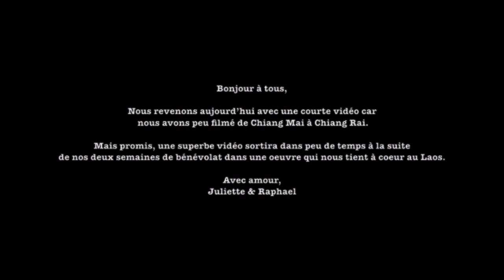De Chiang Mai à Chiang Rai en Thailande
Nous avons parcouru le nord de la Thailande de Chiang Mai à Chiang Rai en passant par Pai en quelques semaines.
Nous avons peu filmé, car nous nous sommes concentré sur l'écriture de notre blog que vous trouverez
Vous y trouverez d'ailleurs tous les détails de notre parcours, nos bons plans, nos coups de coeur ...

Nous partons dans quelques jours dans le nord du Laos pour une aventure humaine qui nous tient à coeur, on ne vous en dit pas plus ... vous découvrirez tout ça en vidéo !

Merci encore pour tous vos messages,

Bien voyageusement,
Amoureux du globe,
Juliette & Raphael

- Economise sur tes voyages ! 6€ OFFERTS à l'inscription

- Logiciel de montage : Imovie
- Notre appareil photo
- Notre trépied
- Notre GoPro